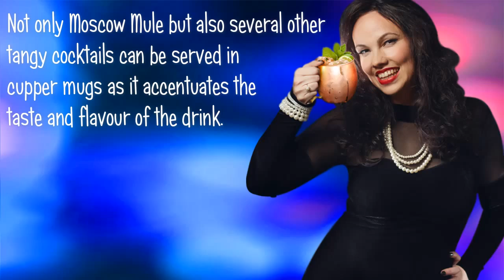Cocktail Parties Get Better With These Copper Mugs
Buxxu Mugs are the epitome of craftsman ship.  We never did a damn thing right, Except for the Moscow Mule Mug.

Best Seller on Amazon